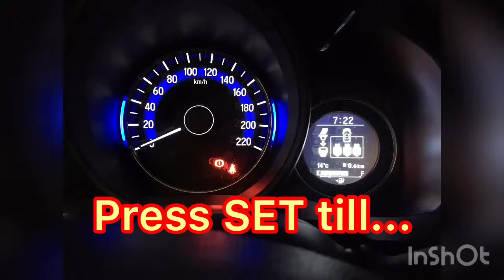HONDA JAZZ 2017 How to adjust clock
HONDA JAZZ 2017 (Australia)
How to adjust clock